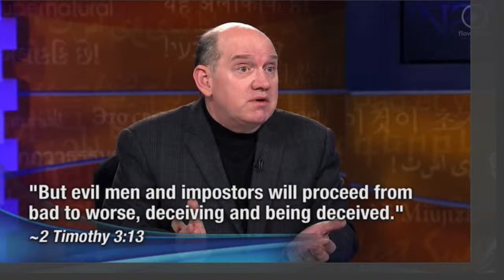Should Christians Be Fearful of the Last Days?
The Bible lists 18 characteristics of the last of the last days.  They are not meant to scare us; they are meant to prepare us.  For instance, one of the characteristics is greed.  We should work on being generous.  Another characteristic is total selfishness.  We should work on the opposite.